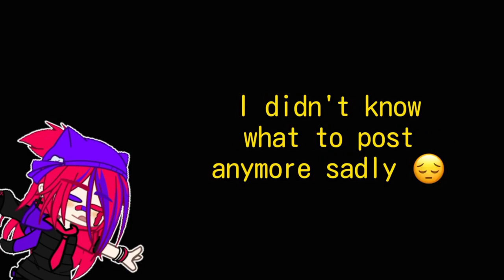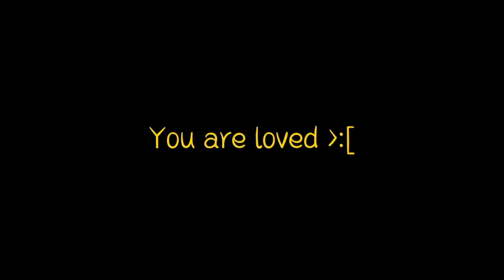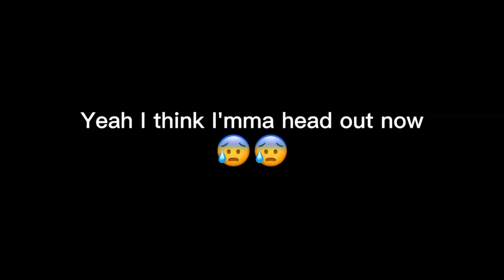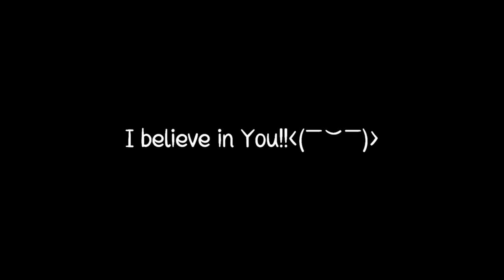random compilation of my videos so far/ kashii_q / haikyuu/ karasuno / memes / 💕✨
no quotes for today darlings (TT) Gomen

✦ ╮ Explanation;
- this video is a compilation of my videos uploaded so far on this channel.

✦ ╮ songs used;
1. 0:40 - 1:07 [ rewrite the stars edit audio ]
2. 2:07 - 2:20 [ Treasure by Bruno Mars, edit audio ]
3. 3:24 - 3:38 [ DJ Snake ft. Justin Bieber - Let Me Love You ]
4. 4:21 - 4:31 [ CherryBonBon ]
5. 5:31 - 5:38 [ Gomenosai IDK, I just found the audio on TikTok ]
6. 6:03 - 6:54 [ original audio belongs to ||@marsmignon|| on TikTok ]
7. 7:44 - 7:53 [ Audio was found on TikTok so I'm not really sure what it's named ]

that's all for the description darlings!

Have a great day☀🌻/afternoon🍜📱/evening🌃🧸/night💞!!
(Kashii-san loves you💜)